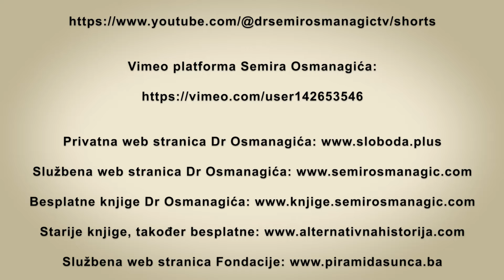Slavko Matanović na susretu ‘Lidera svjesnosti 2023.’Inspirativne poruke u parku ‘Ravne 2’ u Visokom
Izjave produhovljenih i visokosvjesnih bića iz našeg regiona koje mogu poslužiti kao putokaz ka društvu u kome će vladati ljubav, mir i sloboda. Susret je održan u avgustu 2023. u kulturnoj oazi Huma (Balkana) u organizaciji Fondacije ‘Arheološki park: Bosanska piramida Sunca’ iz Visokog i Fondacije ‘Exit’ iz Novog Sada. Slijedeći, u novom sastavu, je najavljen za 8.-11. avgust 2024.